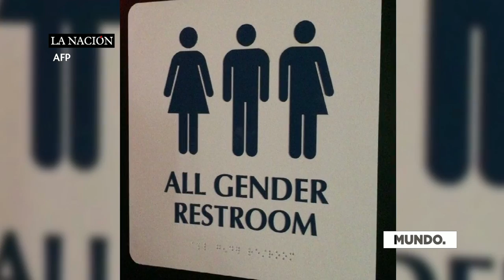Artistas se levantan contra proyecto de ley que atenta a los derechos de LGBT